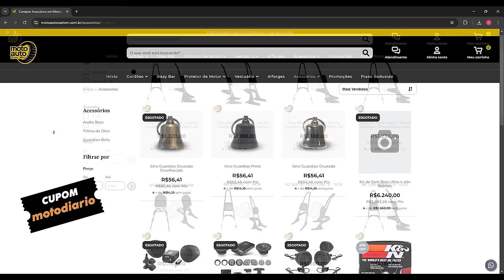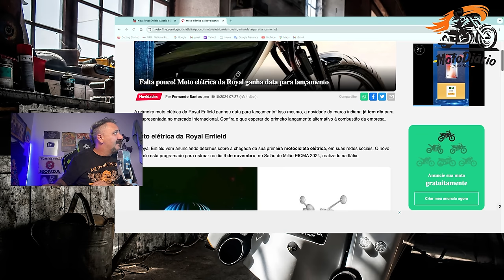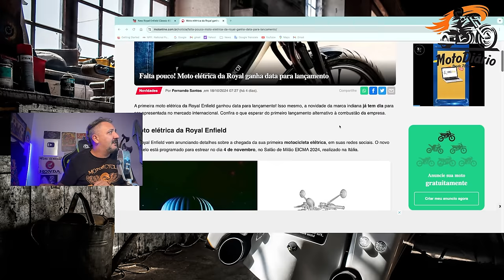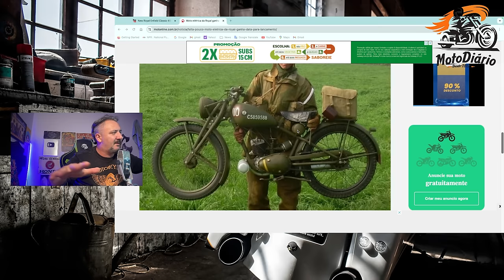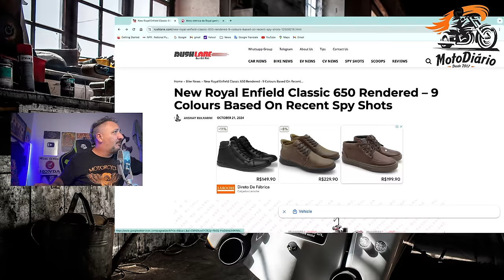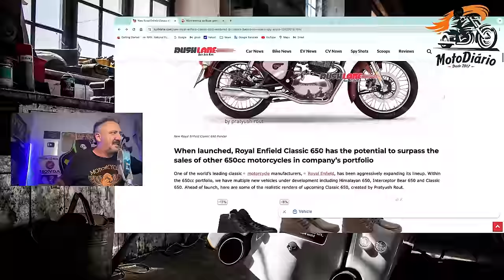Agora ví vantagem: Novas Royal no pedaço, lançamento dia 4 de Novembro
✅✅✅ ADEMICOM